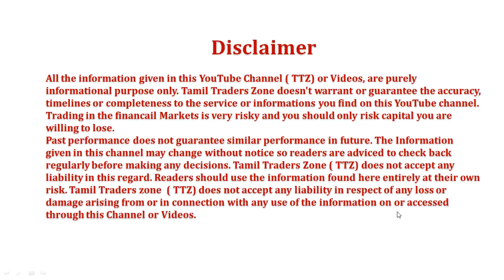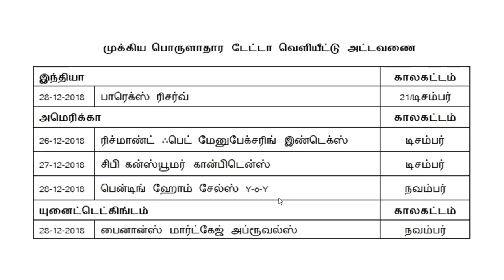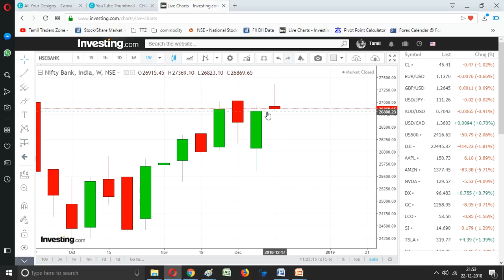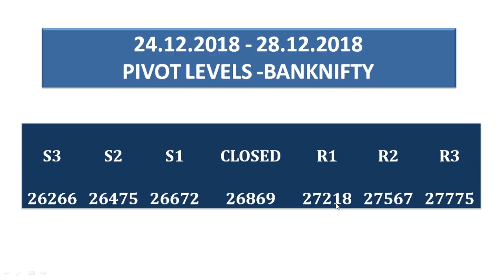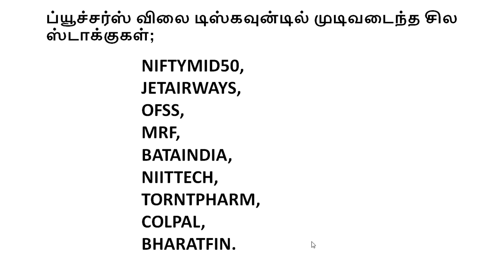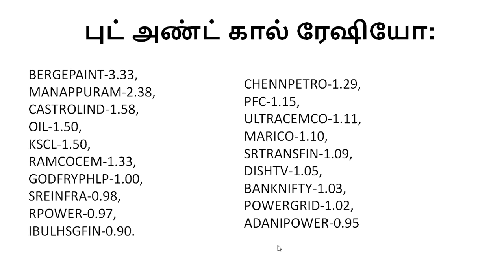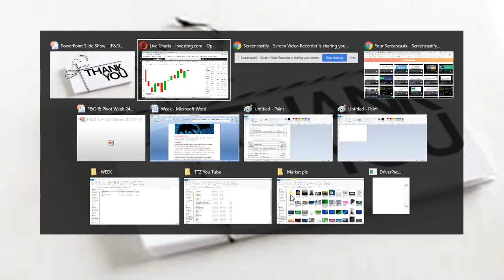24.12.2018 - 28.12.2018 / Futures and Options /Pivot Levels ,Important Global Data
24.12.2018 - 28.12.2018 / Futures and Options /Pivot Levels ,Important Global Data

இந்த வாரம் கவனிக்க வேண்டிய முக்கிய பங்குகள்

Saranya
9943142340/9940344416